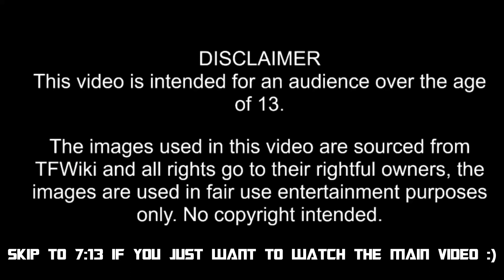Transformers Studio Selects - The Grande FINALE!?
This video is aimed at an audience above the age of 13 and is not intended for children.